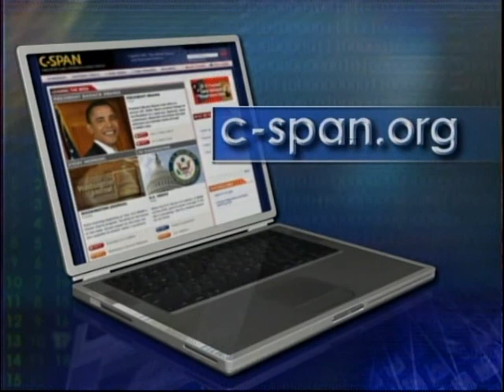U.S. v. Moussaoui Oral Argument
U.S. v. Moussaoui Oral Argument - U.S. Court of Appeals - 285180-1-DVD - 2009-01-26 - The Fourth Circuit Court of Appeals in Richmond, Virginia, heard oral argument in U.S. v. Moussaoui. The Court would decide if Zacarias Moussaoui should have his conviction overturned. Zacarias Moussaoui pleaded guilty in 2005 to six terrorism conspiracy counts. He admitted that he plotted with al-Qaeda terrorists to fly airplanes into U.S. buildings that led to the September 11, 2001, attacks. His attorneys are arguing that court-imposed secrecy undermined Mr. Moussaoui's ability to present an adequate defense. He was deprived of his constitutional rights because he was confused about the charges and did not know that other al-Qaeda members had given information to interrogators that could have cleared him. If the conviction is overturned, Mr. Moussaoui's attorneys would seek to win a new trial. This program contained the audio recording released by the court. Still images of participants were shown on the screen as they spoke.  Filmed by C-SPAN. Non-commercial use only.